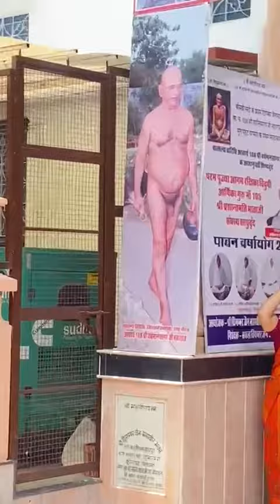प्रशांतमती माताजी संघस्थ साधुवृंद का सर्वऋतु विलास, उदयपुर में मंगल प्रवेश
भव्य मंगल प्रवेश
झीलों की उदयपुर में 1008 श्री महावीर जिनालय, सर्वऋतु विलास में
20 वीं सदी के प्रथम दिगम्बर जैनाचार्य चा. च. 108 श्री शांतिसागर जी महाराज की मूल पट्ट परंपरा के पंचम पट्टाचार्य वात्सल्य वारिधि 108 श्री वर्धमानसागर जी महाराज के आज्ञानुवर्ती शिष्य एवं आगम रक्षिका गुरु माँ 105 श्री प्रशांतमती माताजी संघस्थ साधुवृंद का पावन वर्षायोग 2021 हेतु प्रवेश हुआ।

🙏अहिंसा परमो धर्म की जय🙏
🙏जैन होने पर गर्व करें🙏
🙏जैन धर्म की जय🙏